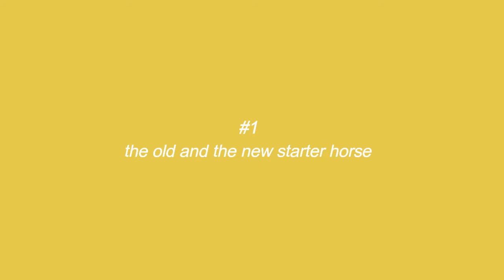- 2017.07.12. - update | old vs new starter horses -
this is literally the best update ever! I can not tell you guys, how happy I am now! this is just... I have no words! I love it! Finally sso did a really good job! Thank you! :3

– server: hazy desert [HU2]
– club: north rockers (owner: Elena Swordgren)
– recorder: fraps
– editor: wondershare filmora 7.8.9
– how old are you: 14yrs old
– do you ride in real life: yes, I do, I have an equestrian channel only for my real life riding videos!